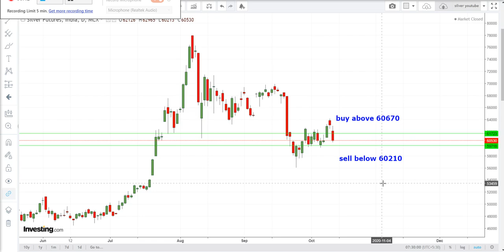Silver Technical Analysis For English october 14 Silver intraday futures new tips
SILVER intraday Technical analysis for English october 14
 SILVER futures